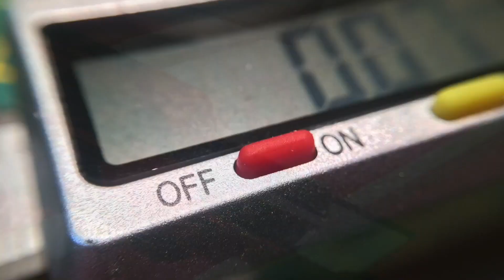Building a Patreon Scrolling LED Display //How-to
It's humbling to be able to say that I have the backing of supporters through Patreon.com.

In the video I show how to make a display that scrolls the names of those who are kind enough to support me.

If you want to build one yourself, you can get the parts by following this (non-affiliate) links.

find out how I set up the Raspberry Pi and what went into those display scripts.

Don't forget you can sponsor this channel at Patreon.com and get early access to all my content.

Your support in any form is very much appreciated.